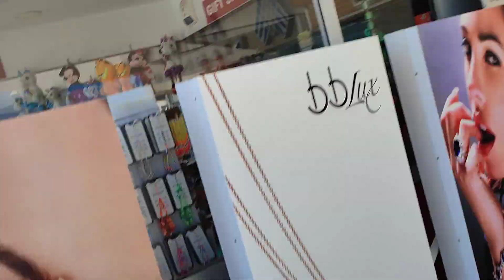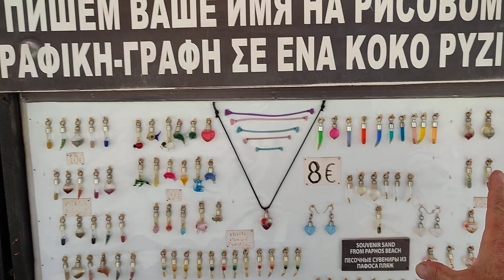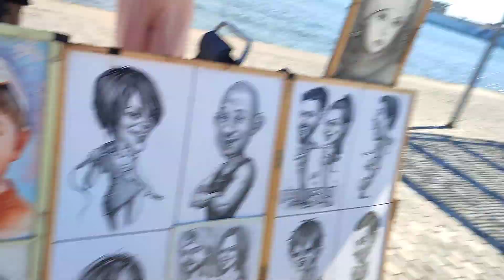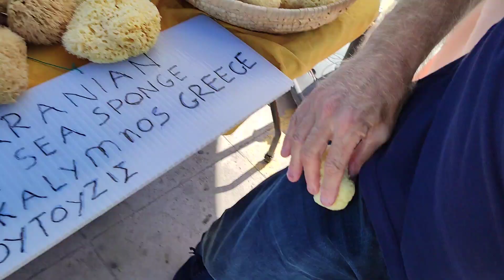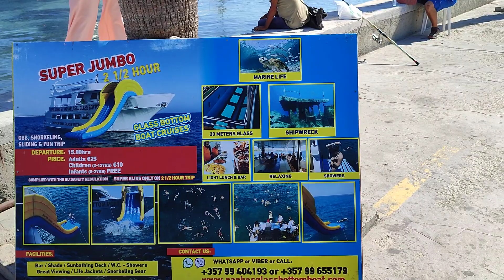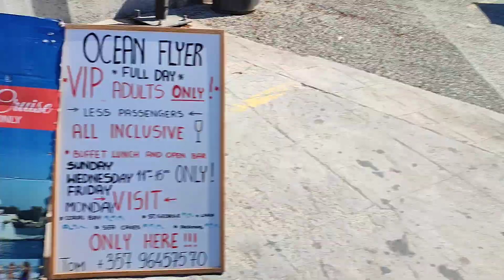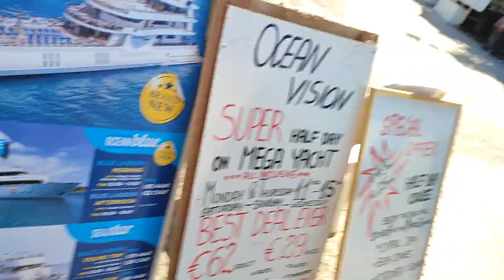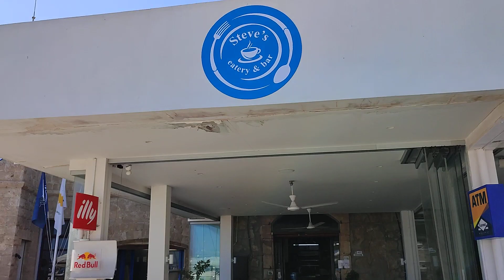Paphos Promenade to the Harbour area and accosted again.. come and join us.. Paphos Cyprus..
Marika and me take you with us as we walk the Paphos promanarde in downtown Kato Paphos and end in the Paphos harbour area.. we show you what it is like on a shall we say warm Saturday afternoon.. we meet old friends and we meet new friends.. and we or they Accost each other.. this time we meet Miss Beckie and Mr Loyd and there two superstar sons Joshua and Seb.. a family of stars.. we wish them well and continue on our way to the beautiful Paphos harbour.. for some more of this madness come and join us..